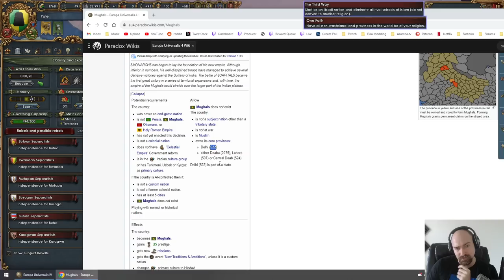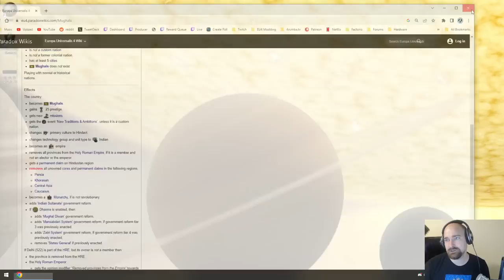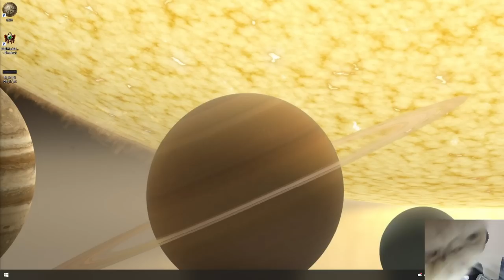Third Way One Faith (day4)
Achievement Run - The Third Way and One Faith starting as Pate.

The Third Way: Start as an Ibadi nation and eliminate all rival schools of Islam (do not convert to another religion).
One Faith: Have all non-wasteland land provinces in the world be of your religion.